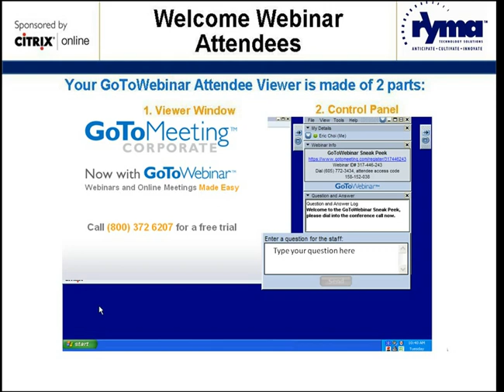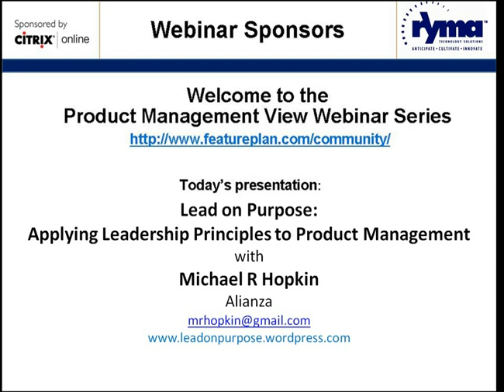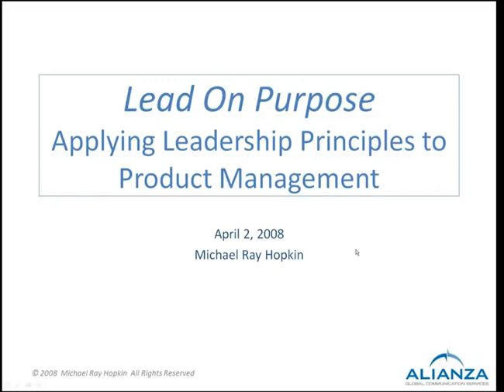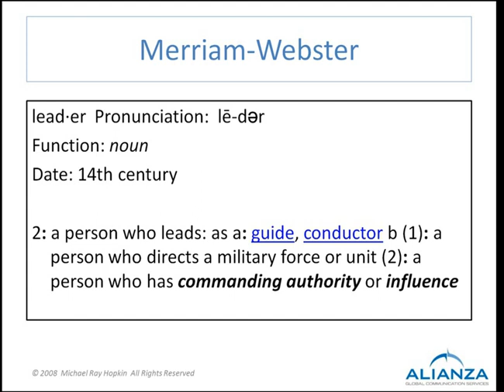Product Management View Webinar Series - Lead on Purpose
Lead on Purpose - Applying leadership principles to product management

When they hear the word "leader," most people picture someone who has some degree of management or supervisory responsibility for a group of people; they typically direct the individuals' day-to-day work and have some control over the compensation individuals receive.
In most organizations product managers do not have direct reports; however, they are responsible for assuring the timely release of their company's products. They are under pressure to inspire others to greatness without having direct authority to hold others accountable. As a result, product managers must be persuasive, flexible, persistent and optimistic. They need to develop skills to lead people in such a way that makes them want to do great work out of respect for their leader.

Product managers have a great opportunity to become the de facto leaders in their organization. In this webinar Michael will provide practical advice to help in this quest. He will focus on:
• Why product managers are responsible to lead their teams
• Principles that--if practiced--will help product managers become the de facto leaders in their organizations
• Ways that product managers can drive unity in purpose and action.
He will provide practical ideas and case studies that will help you to lead on purpose.